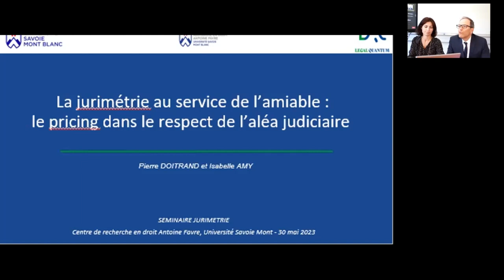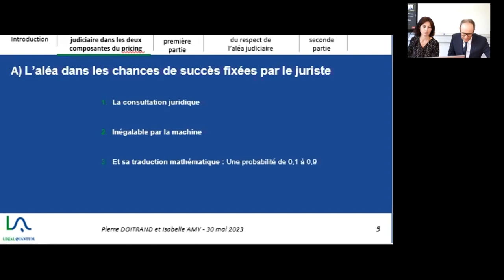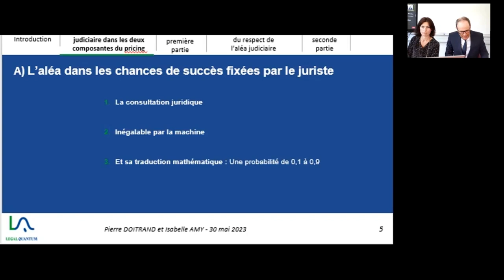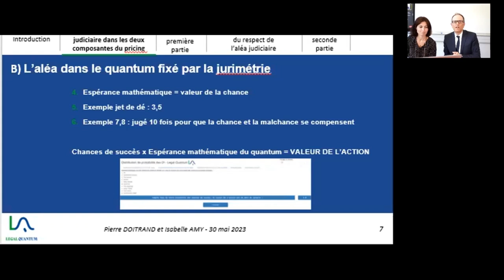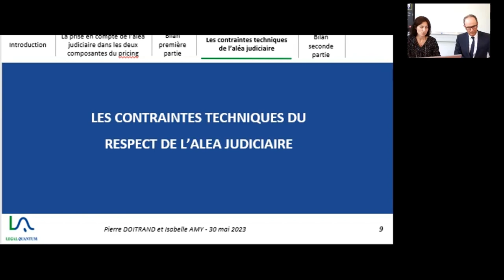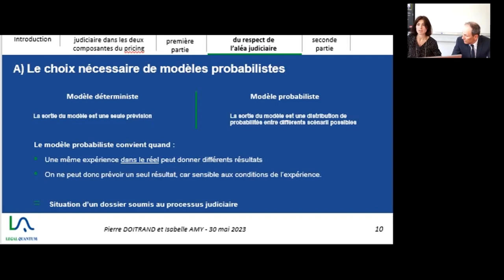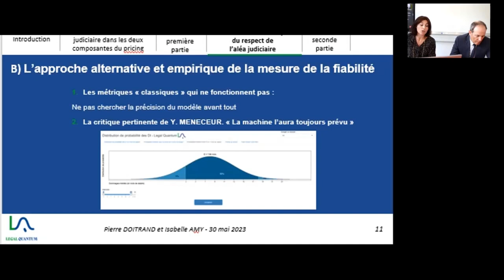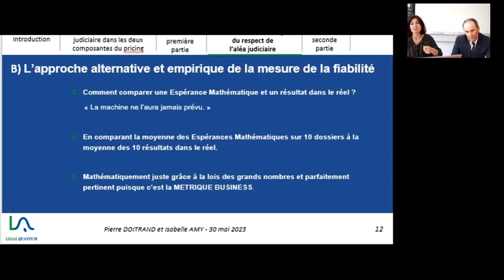P Doitrand, I Amy, La jurimétrie au service de l’amiable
La jurimétrie au service de l’amiable : le pricing dans le respect de l’aléa judiciaire, par Pierre Doitrand (avocat) et Isabelle Amy, (ingénieure financier), fondateurs de Legal Quantum.

Cette vidéo a été tournée lors du séminaire annuel de Jurimétrie, Revue de la mesure des phénomènes juridiques, à Chambéry, organisé par Vincent Rivollier et Christophe Quézel-Ambrunaz, au sein du Centre de Recherche en Droit Antoine Favre, Université Savoie Mont Blanc.